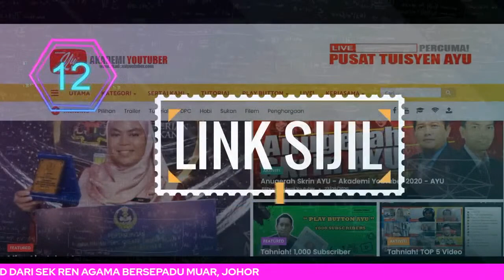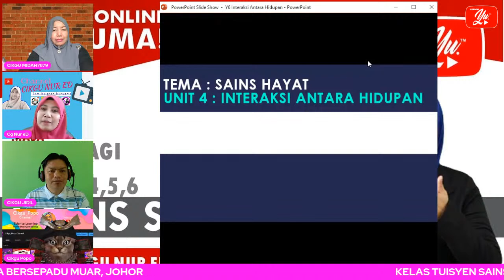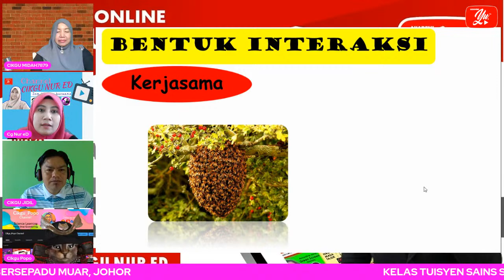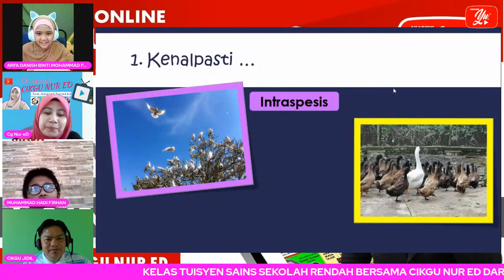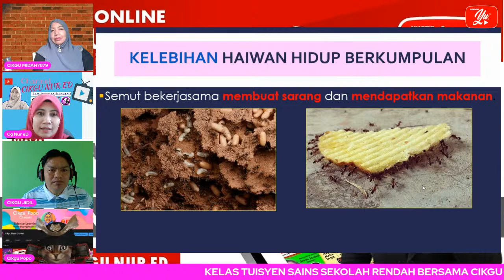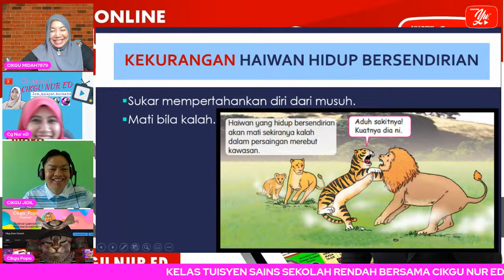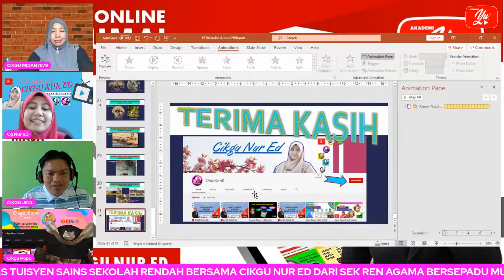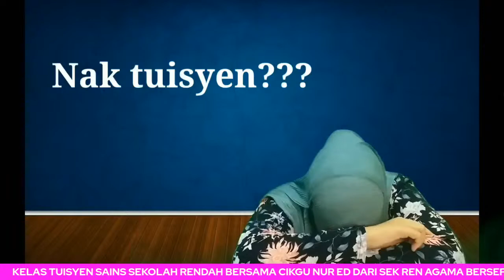🔴 [LIVE] SAINS SEKOLAH RENDAH, INTERAKSI ANTARA HIDUPAN OLEH CIKGU NUR ED #07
Jom semua sertai Misi Pencarian ikon E-Didik Junior SAINS. Selama tempoh 5 minggu ini, pelbagai soalan akan dikemukakan melalui link yang disertakan. Ayuh, jangan buang masa lagi, sertai misi pencarian IKON e-DIDIK Junior SAINS.

JADUAL LIVE PUSAT TUISYEN AYU !